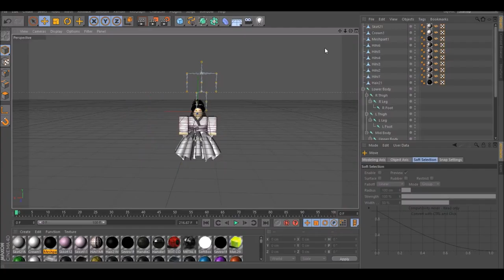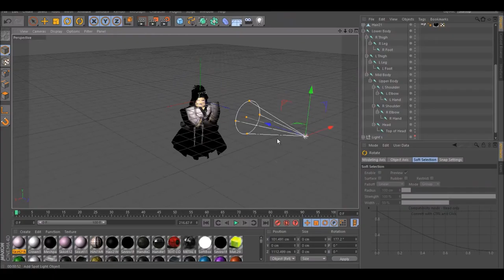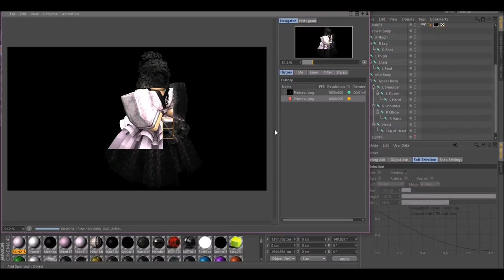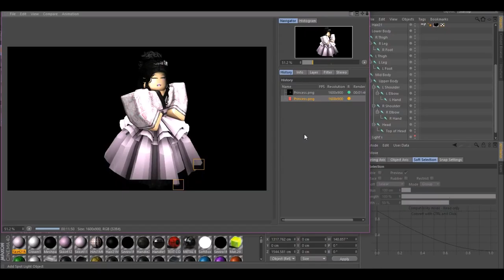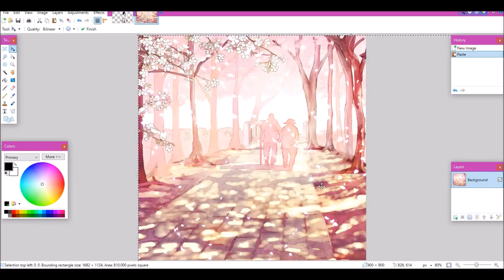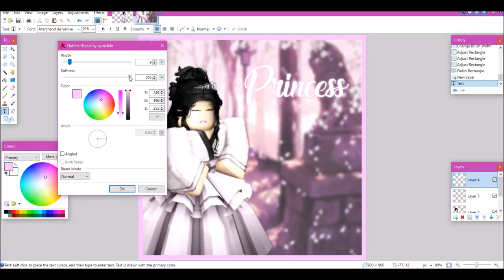Speed GFX ~ Princess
Sorry for not uploading much! I've been pretty sick lately and really busy with school and Drama Club. Thanks to all the newcomers to my channel! I hope you enjoy my content! ❤